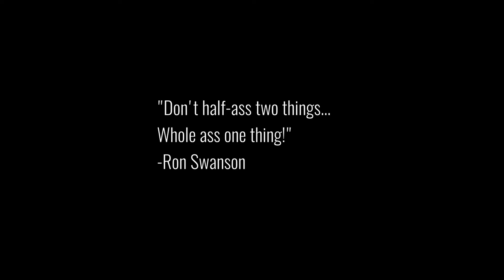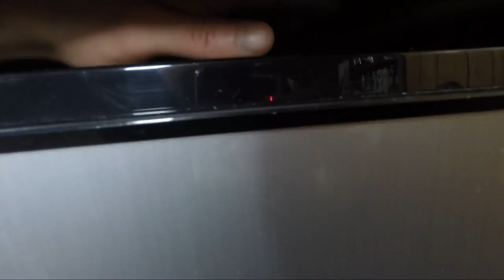Half-Assed Bar Build 1: Benchwork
I haven't been contributing reviews to the channel over the past few weeks due to the time and money-consuming nature of building a self-service bar in the rec room.

This process has transformed the rec room from a place where good intentions went to die into a place where people genuinely want to hang out.

Shooting things makes work take twice as long. This montage was shot over the course of about two weeks.

Next time I'll be showing the beer faucet and kegerator rebuild!